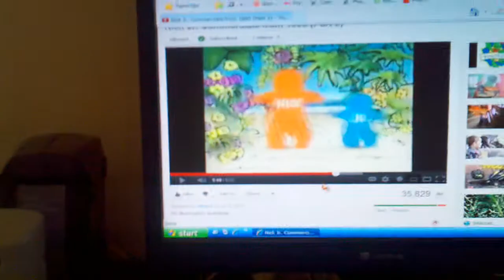Nick jr face Loves to Whistle